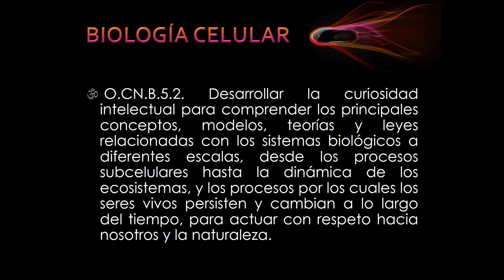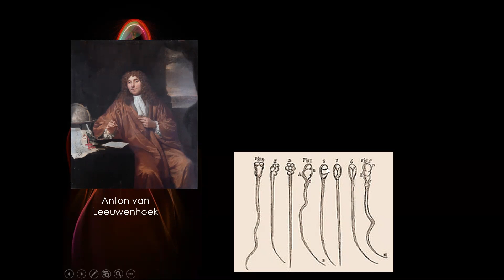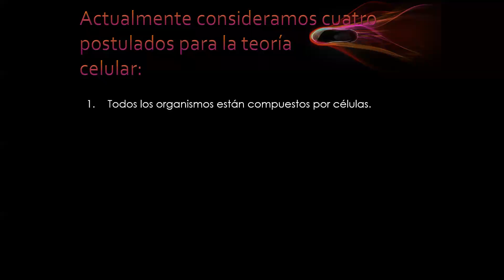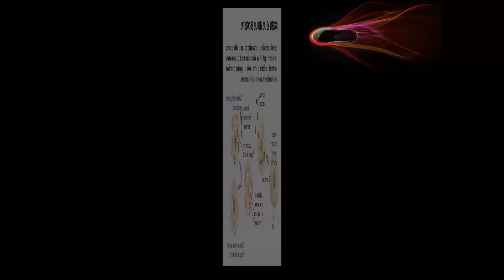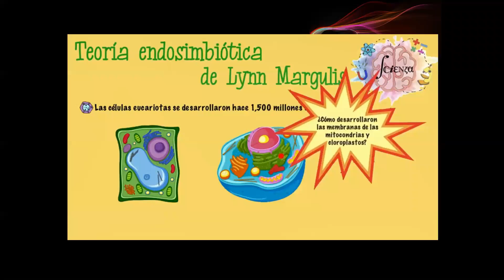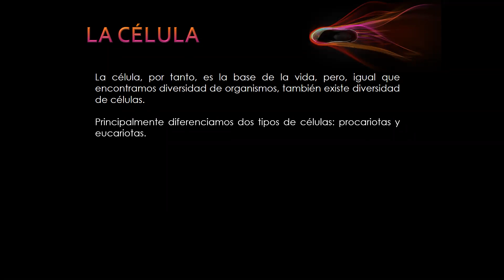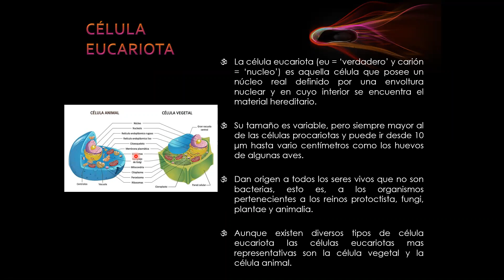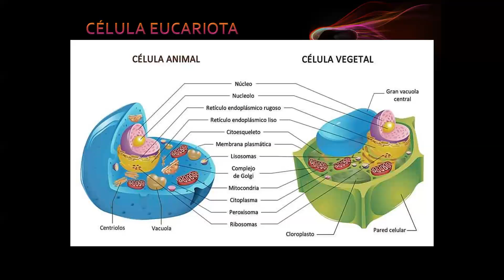1RO A Y B - TEORIA CELULAR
LIC. JONATHAN MUZO
01/04/2021
BIOLOGÍA